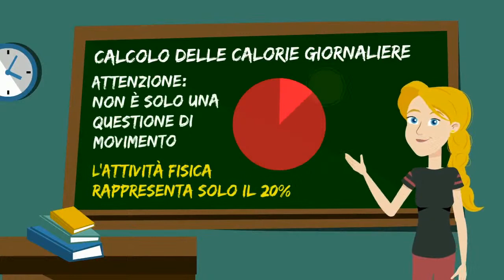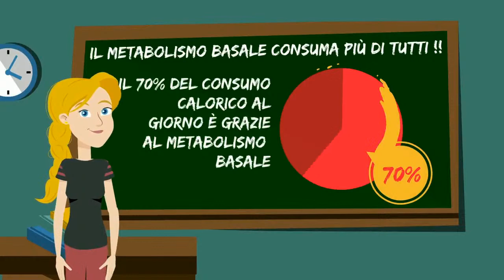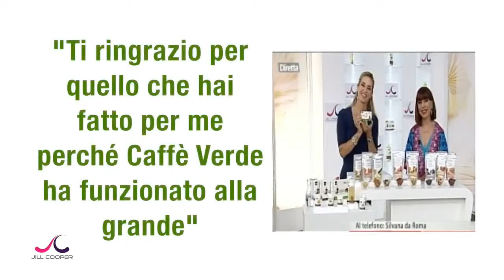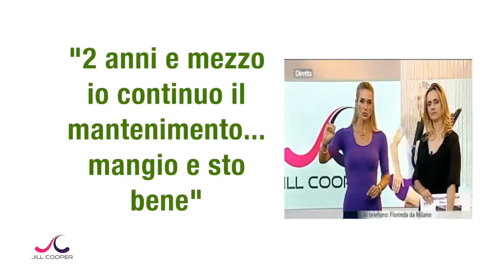Beauty Routine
Possiamo essere sempre più di noi stessi... dobbiamo solo cominciare a trattarci con rispetto e cura e vedrai che il corpo risponde... ma anche l'anima.